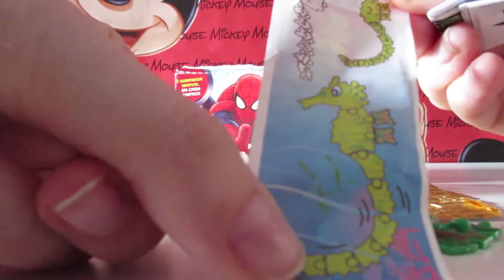3 Huevos sorpresa Spiderman | Videos de Spider-man por Toy Tester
¡Hola, amiguitos! Soy el Hada Alada y hoy vamos a jugar abriendo Huevos Kindes de Spider-Man

Kinder Sorpresa, también conocido popularmente como Huevo Kinder, es un producto alimenticio elaborado por la casa Ferro que en otros países se conoce así:

Huevo de Pascua, Easter Eggs, Easter Egg, Ovo de páscoa, uovo di Pasqua, påskeæg, Яйка Велікоднае, œuf de Pâques, 彩蛋, Великоднє яйце, Påskägg, easter eggov, 이스터 에그 , イースター・エッグ , Påskeegg

Toy Tester es un canal creado para niños pequeños y para padres con la intención de que los niños estén entretenidos viendo los vídeos.

Porque en toy tester nos encantan todos los juguetes, porque un juguete es universal dicho en cualquier idioma:

¡Nos vemos muy prontito!